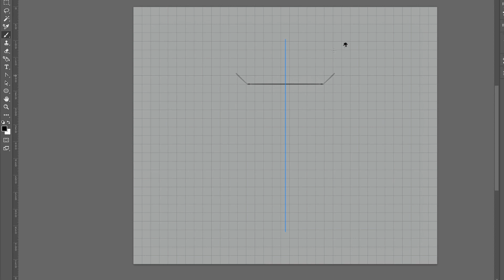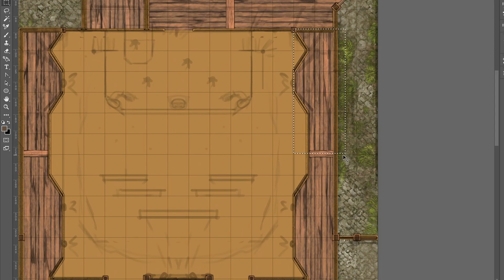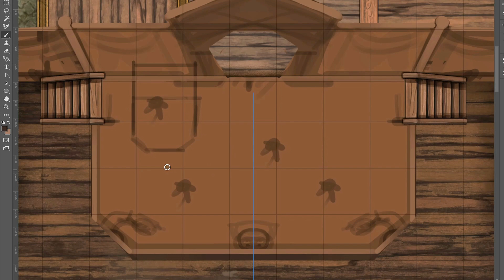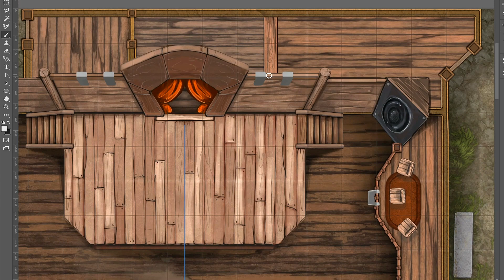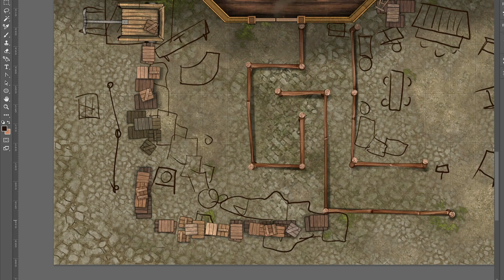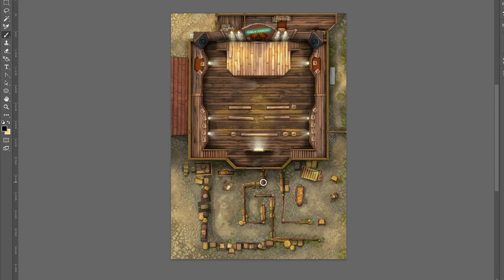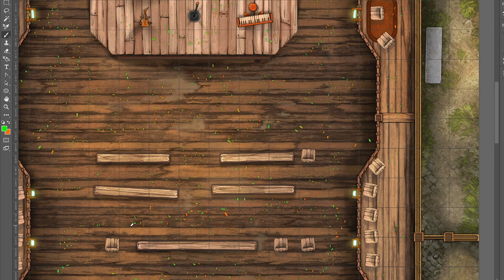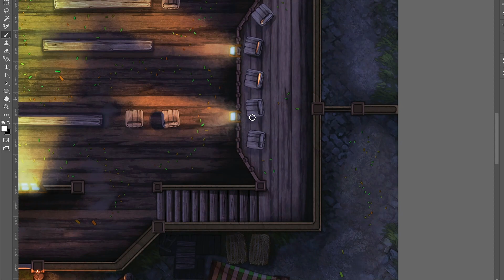Goblins' Band Night | BATTLEMAP | Renflowergrapx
Rock band di goblin, cosa può andare storto!? In questa mappa disegnerò una taverna che ospiterà il concerto Goblins' Band night. La mappa conterrà una fila di ingresso, un'area di ristoro esterna, delle panche, enormi casse magiche, un'arena per le risse e soprattutto un palco!!

O se ti va, puoi supportarmi gratuitamente seguendomi sul nuovo profilo!

0:00 Clicca per i capitoli
0:10 Sketching the Concept
2:28 Areas
5:10 Staircases
6:30 Floors
8:35 Fences and Dirt Trails
11:05 Stage
17:45 Seats
20:00 Wall Event Decoration
23:00 Testing Lights
24:48 Led Signboard
27:31 Frontyard
34:55 Ambient Lights & Shadows
36:22 Stage Filling
41:25 Concert Decorations
43:48 Night Lighting
45:51 Final Ambient Lightning